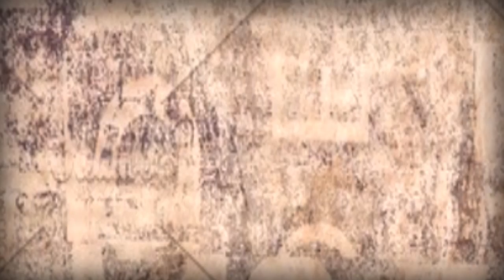କ୍ରାଇମ୍ BOX...ରବିବାର ସଂନ୍ଧ୍ୟା 7.30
କ୍ରାଇମ୍ BOX...